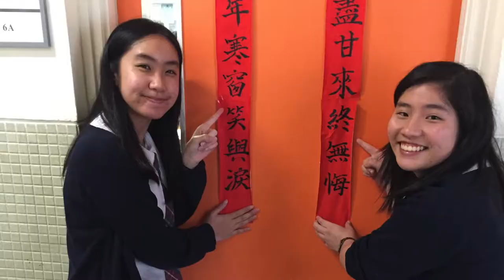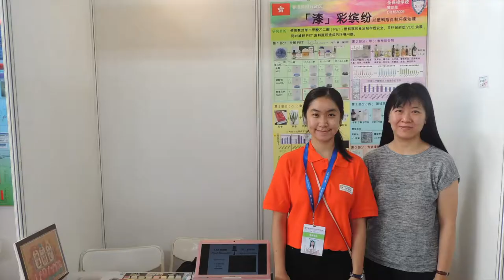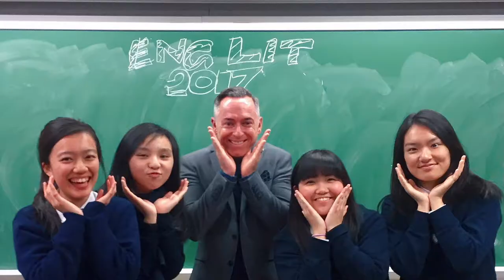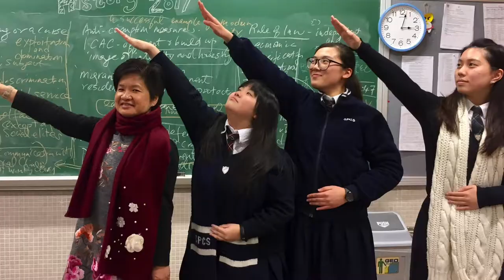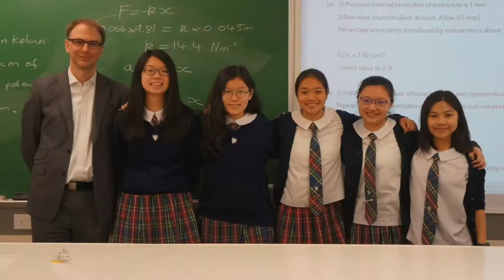2017 St Paul's Day Photo slideshow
By Jennifer Mak